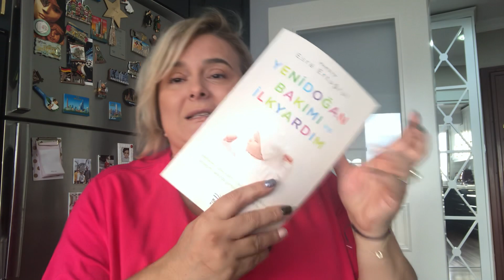Anne sütünün devamlılığını nasıl sağlarım?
Merhabalar,

Soru sormak, eğitim detaylarını öğrenmek için;

Sevgiler
Esra